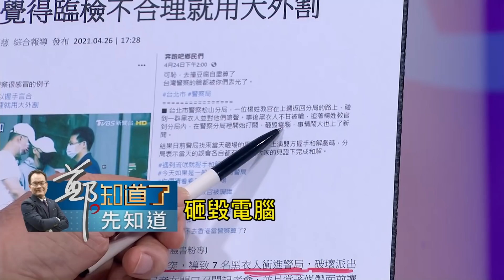人民保母甘願為不良分子滅證？黑衣人砸警局卻遭縱放 震驚台灣社會!警方對於縱放黑衣人的原因為何一變再變│鄭弘儀 主持│【鄭知道了。先知道】20210427│三立iNEWS